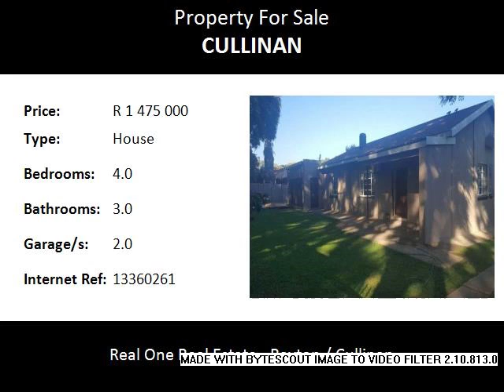4.0 Bedroom House For Sale in Cullinan, Cullinan, South Africa for ZAR R 1 475 000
Bedrooms: 4.0
Bathrooms: 3.0
Garages: 2.0
Price: R 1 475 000

Property Description:

Looking for a chance to get into the hotel industry?  Well, look no further! This prime property is situated in a quiet, upmarket area of Cullinan, but still within walking distance from shops and schools. The location, size and layout of this house makes it ideal for a Guesthouse where guests can relax peacefully and still be near the town center with shops, restaurants and tourist attractions. Or if you are a person that enjoy entertaining but like space around you, this house will suit you with all your needs.  It is an entertainers' paradise. will also suit a family where someone works from home.

The house has 3 spacious, en-suite bedrooms with a fourth bedroom and bathroom standing alone. A very neat kitchen with lots of built-in cupboards, and a cozy fireplace in the living room as well as air-condition for those hot summer days. The 2 bedroom 1 bathroom flat also has air-condition in the open plan living area and kitchen.
outside is a big entertainers' lapa with built-in braai. The pool is also underneath the thatched lapa-roof to make sure that the weather won't play a role in your party ideas.